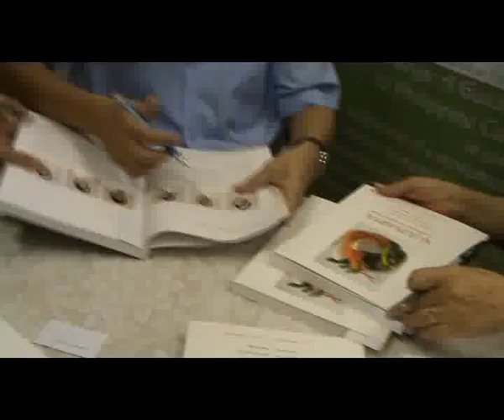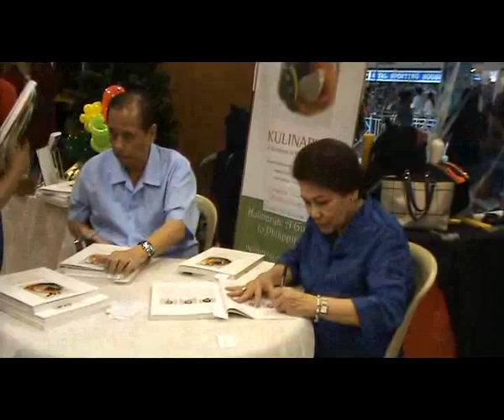Anvil Publishing Inc. Kulinarya BL Book Signing 2008